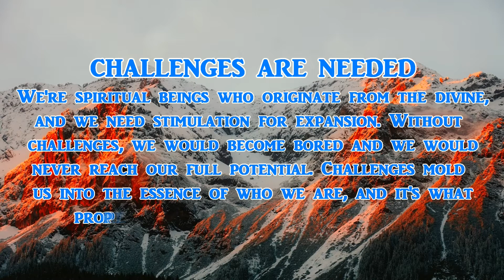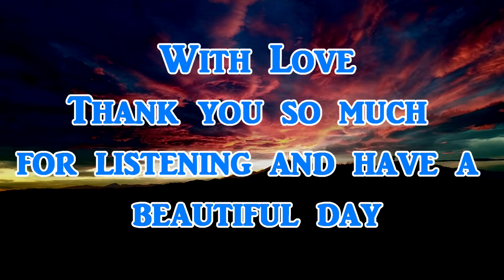Here is the poem: CHALLENGES ARE NEEDED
From the book “95 Poetic Cues” read by Jamie Girard and written by Danny G. Thanks for listening everyone!
Please check out our podcast and other links Thank you so much.